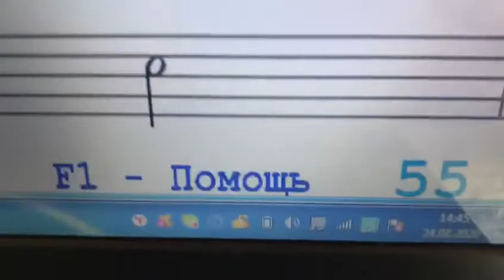Семён (особенный ребёнок). Чтение нот с листа: Бетховен - Патетическая соната.